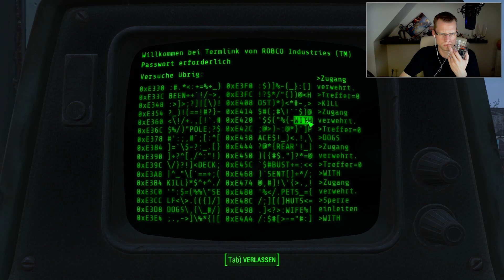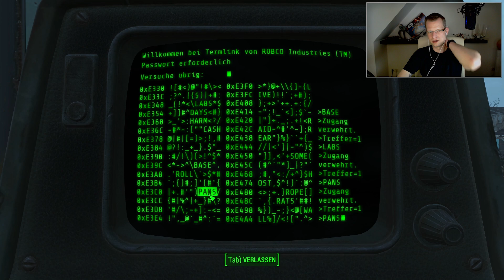Fallout 4 #049 | Hausräumung | Let's Play [HD]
Auch die Häuser werden komplett geleert und der Schrott verwertet.

★Spielinformationen★

Titel: Fallout 4
Genre: RPG
Entwickler: Bethesda Game Studios
Publisher: Bethesda Softworks
Veröffentlichung: 10. Nov. 2015

•Pixel Deluxe!

★Informationen zu diesem Let’s Play★

Neue Folgen werden abwechselnd bei Burning-Gamers.de und bei TizianPlaying ausgestrahlt.

★Musik★

Intro und Outro: Silent Partner - Cannon

★Public Relations★

• Weiterempfehlen!